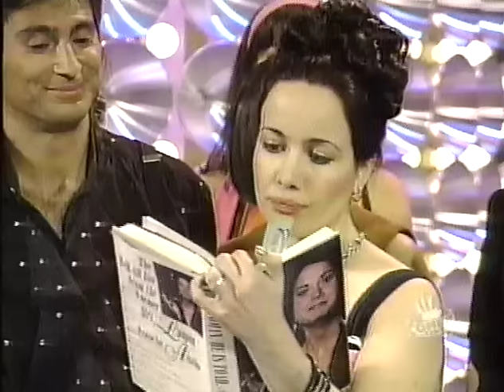Cibo Matto - Birthday Cake [1997]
[Mono] Live performance of the song that created the buzz, in the first place.  Filmed for a US comedy program, this clip features a bit of the show before, and after, the appearance.

Apologies for the occasional visual glitches that appear. cable feeds sometimes had that "quality".